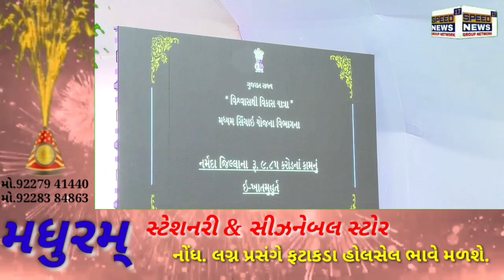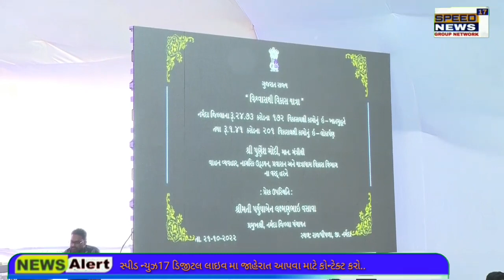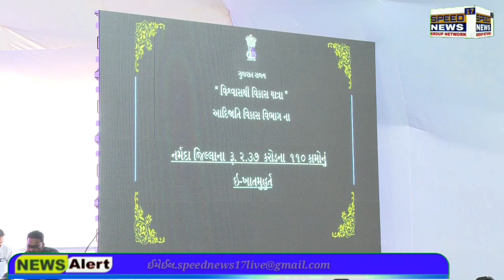NARMDA જિલ્લાને સ્ટેચ્યુ ઓફ યુનિટી-એકતાનગરની ભેટ મળતાં આખું વિશ્વ આ પ્રવાસન સ્થળ તરફ આકર્ષાઈ રહ્યું.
નર્મદા જિલ્લાને સ્ટેચ્યુ ઓફ યુનિટી-એકતાનગરની ભેટ મળતાં આખું વિશ્વ આ પ્રવાસન સ્થળ તરફ આકર્ષાઈ રહ્યું છે

ભારતની કલા, સાહિત્ય, ઇતિહાસ અને સંસ્કૃતિ ઉજાગર થાય તે પ્રમાણે કેન્દ્ર સરકારે શિક્ષણ નીતિ-૨૦૨૦ બનાવી છે

મંત્રીશ્રી પૂર્ણેશભાઇ મોદીના હસ્તે નર્મદા જિલ્લાના અંદાજે રૂા.૨૬.૧૪ કરોડથી વધુની રકમના કુલ ૩૭૩ જેટલા વિવિધ વિકાસ કામોનું કરાયેલું ઈ- ખાતમુહૂર્ત અને ઈ-લોકાર્પણ

રાજપીપલા સ્થિત શ્રી અંબુભાઈ પુરાણી વ્યાયામ શાળા ખાતે જિલ્લા પ્રભારી મંત્રીશ્રી પૂર્ણેશભાઈ મોદીની અધ્યક્ષતામાં “વિશ્વાસથી વિકાસ યાત્રા” નો યોજાયેલો કાર્યક્રમ

ગુજરાત રાજ્યના મુખ્યમંત્રીશ્રી ભૂપેન્દ્રભાઈ પટેલના પ્રેરણા દાયક નેતૃત્વ હેઠળ રાજ્ય સરકારશ્રીના પૂર્ણ થયેલા એક વર્ષના વિકાસની ઉજવણીના ભાગરૂપે આજરોજ ગુજરાતના વાહન વ્યવહાર, નાગરિક ઉડ્ડયન, પ્રવાસન અને યાત્રાધામ વિકાસ મંત્રીશ્રી અને નર્મદા જિલ્લાના પ્રભારી મંત્રીશ્રી પૂર્ણેશભાઈ મોદીના અધ્યક્ષ સ્થાને રાજપીપલા સ્થિત શ્રી અંબુભાઇ પુરાણી વ્યાયામ શાળા ખાતે યોજાયેલા “વિશ્વાસથી વિકાસયાત્રા” કાર્યક્રમને દિપપ્રાગટ્ય થકી ખુલ્લો મુકાયો હતો.

મંત્રીશ્રી પૂર્ણેશભાઇ મોદીએ પ્રાસંગિક ઉદ્બોધનમાં જણાવ્યું હતું કે, વડાપ્રધાનશ્રી નરેન્દ્રભાઈ મોદી અને ગુજરાતના મુખ્યમંત્રીશ્રી ભુપેન્દ્રભાઈ પટેલના નેતૃત્વ વાળી સરકારોએ સમગ્ર ગુજરાતના તમામ જિલ્લાઓમાં “વિશ્વાસથી વિકાસ યાત્રા” મારફતે કરોડો રૂપિયાના વિકાસ કામોનું ઇ-લોકાર્પણ અને ઈ-ખાતમુહૂર્તના કાર્યક્રમો સંપન્ન થઈ રહ્યા છે. “આપણું ગુજરાત આગવું ગુજરાત” થી શરૂ થયેલી આ સફર સૌનો સાથ સૌનો વિકાસની શૃંખલામાં આગળ વધતા સમગ્ર ગુજરાતમાં સરકારે સૌના પ્રયાસથી સૌનો વિશ્વાસ સંપાદન કર્યો છે.

વધુમાં મંત્રીશ્રીએ જણાવ્યું કે, દેશની આઝાદીનો અમૃતકાળ ચાલી રહ્યો છે, ત્યારે છેવાડાના ગરીબ માણસો પણ આગળ વધે અને રોજીરોટી પ્રાપ્ત કરે, તેનું કુટુંબ સમૃદ્ધ થાય તેવા પ્રયાસો ગુજરાત સરકારે કર્યા છે. સૌનો સાથ સૌનો વિકાસના કારણે ગરીબોની જિંદગી બદલવા ગામે ગામ જઈને દીકરા-દીકરીને ભણાવવાનું વચન સરકારશ્રીએ આપ્યું અને તે વચન પાળ્યું છે. શાળા પ્રવેશોત્સવથી શિક્ષણમાં આમુલ ફેરફારો આવ્યા છે. માત્ર એટલું જ નહીં પણ ભારતની કલા, સાહિત્ય, ઇતિહાસ અને સંસ્કૃતિ ઉજાગર થાય તે પ્રમાણે કેન્દ્ર સરકારે શિક્ષણ નીતિ-૨૦૨૦ બનાવી છે.

 મંત્રીશ્રી મોદીએ વધુમાં ઉમેર્યું કે, ગુજરાતમાં મુખ્યમંત્રીશ્રી ભૂપેન્દ્રભાઈ પટેલની સરકારે ઈમ્પેક્ટ ફીના કાયદામાં સુધારો કર્યો. જેનાથી નાના અને મધ્યમ વર્ગના લોકોને પણ ફાયદો થયો. લોકોની જે નાની મોટી સમસ્યાઓ હતી તે આ કાયદામાં કરેલા ફેરફારથી અનિયમિતતાઓને નિયમિત કરવાનું કામ ગુજરાત સરકારે કરી બતાવ્યું છે. જેનાથી સામાન્ય નાગરિકોને કાયદાનું રક્ષણ મળવાનું છે. માત્ર એટલું જ નહીં પણ ગુજરાતના નગરોને ભિક્ષુકમુક્ત બનાવવા માટેની યોજનાઓ સરકારે બનાવી છે. રાજપીપલાની જ વાત કરીએ તો નગરમાંથી અત્યારસુધી ૧૫૬ જેટલા ભિક્ષુકોને જરૂરી સુવિધા પુરી પાડવા વિવિધ તાલીમો આપી રોજીરોટી આપવાનું કામ ગુજરાત સરકાર કરી રહી છે. નર્મદા જિલ્લામાં નોંધારાનો આધાર યોજના અંતર્ગત અનેક લોકોએ આ કાર્ય કર્યું છે.

વધુમાં તેઓએ કહ્યું કે, નર્મદા જિલ્લાને સ્ટેચ્યુ ઓફ યુનિટી-એકતાનગરની ભેટ મળતાં આખું વિશ્વ આ પ્રવાસન સ્થળ તરફ આકર્ષાઈ રહ્યું છે. તેની આજુબાજુના તમામ પ્રોજેક્ટમાં સ્થાનિકોને નોકરીની તકો મળતા ઘર આંગણે રોજગારી મેળવતા થયા છે. આવનારા દિવસોમાં સ્ટેચ્યુ ઓફ યુનિટીથી સાપુતારા સુધીના જંગલ વિસ્તારોમાં એડવેન્ચર ટુરીઝમનો લાભ પ્રવાસીઓને મળે તે માટે આ બંને સ્થળોને જોડતો કોરીડોર બનવા જઈ રહ્યો છે. જેનું પણ ગઈકાલે જ વડાપ્રધાનશ્રી નરેન્દ્રભાઈ મોદીના હસ્તે ભૂમિપૂજન કરવામાં આવ્યું છે. જેનાથી ભવિષ્યમાં એડવેન્ચરનો આનંદ માણવા પ્રવાસીઓ સરળતાથી આવી શકશે. ગુજરાત સરકારે પ્રત્યેક ગરીબ વ્યક્તિના ઘરે અજવાળું પ્રગટાવી વિકાસના માધ્યમથી સમૃદ્ધિ લાવવાનું કામ કર્યું છે. તેમ તેઓશ્રીએ ઉમેર્યું હતું.

 આ કાર્યક્રમમાં ધારીખેડા સુગર ફેક્ટરી અને ભરૂચ દૂધધારા ડેરીના ચેરમેનશ્રી ઘનશ્યાભાઈ પટેલે પણ પ્રાસંગિક ઉદબોધન કર્યું હતું.

“વિશ્વાસથી વિકાસયાત્રા”ના જિલ્લા કક્ષાના કાર્યક્રમ થકી નર્મદા જિલ્લાના પ્રભારી મંત્રીશ્રી પૂર્ણેશભાઈ મોદીના હસ્તે અંદાજે રૂા.૨૪.૭૩ કરોડથી વધુના ખર્ચે થનારા ૧૭૨ જેટલા વિવિધ વિકાસ કોમોનું ઈ-ખાતમુહૂર્ત અને અંદાજે રૂા.૧.૪૧ કરોડથી વધુની રકમના ખર્ચે તૈયાર થયેલા ૨૦૧ જેટલા વિકાસ કામોનું ઈ-લોકાર્પણ કરવામાં આવ્યું હતું. જેમાં મધ્યમ સિંચાઇ યોજના રૂા.૯.૮૫ કરોડનાં કામનું ઈ-ખાતમુહૂર્ત, માર્ગ અને મકાન (પંચાયત) વિભાગના રૂા.૧૧.૫૫ કરોડના ૧૧ કામોનું ઈ-ખાતમુહૂર્ત, સામાન્ય વહીવટ વિભાગ (આયોજન)ના રૂા. ૦.૯૧ કરોડના ૪૭ કામોનું ઈ-ખાતમુહૂર્ત તથા રૂા.૦.૫૫ કરોડના ૨૮ કામોનું ઈ-લોકાર્પણ, પંચાયત વિભાગ (વિકાસ કમિશનર) ના રૂા.૦.૦૫ કરોડના ૩ કામોનું ઈ-ખાતમુહુર્ત અને રૂા.૦.૫૩ કરોડના ૨૩ કામોનું ઈ-લોકાર્પણ, આદિજાતિ વિકાસ વિભાગના રૂા.૨.૩૭ કરોડના ૧૧૦ કામોનું ઈ-ખાતમુહુર્ત, ગ્રામ વિકાસ વિભાગના રૂા.૦.૩૩ કરોડના ૧૫૦ કામોનું ઈ- લોકાર્પણ કરવામાં આવ્યું હતું.

આ પ્રસંગે અમદાવાદના સાયન્સસિટી સ્થિત વિજ્ઞાન ભવન ખાતેથી મુખ્યમંત્રીશ્રી ભૂપેન્દ્રભાઇ પટેલની ઉપસ્થિતિમાં યોજાયેલા રાજ્યકક્ષાના “વિશ્વાસથી વિકાસ યાત્રા”ના કાર્યક્રમનું કરાયેલું જીવંત પ્રસારણ રાજપીપલાના કાર્યક્રમમાં ઉપસ્થિત મહાનુભાવો અને સહભાગી સૌએ નિહાળ્યું હતું.

રિપોર્ટર દીપક જકતાપ નર્મદા